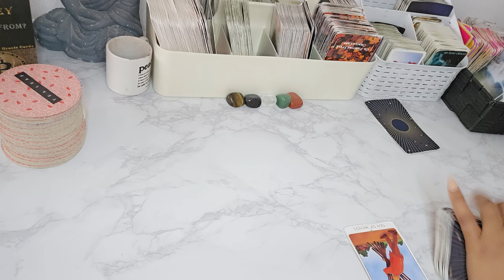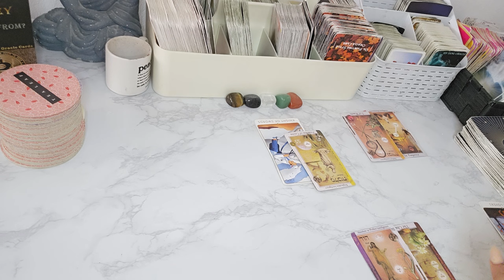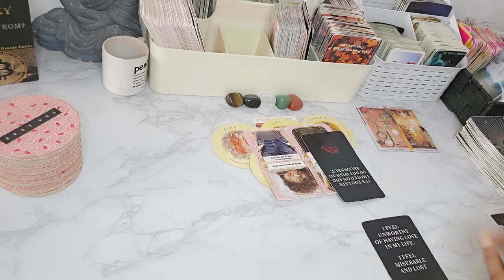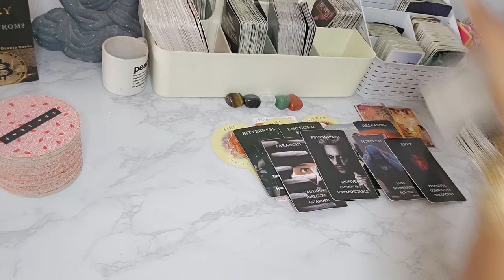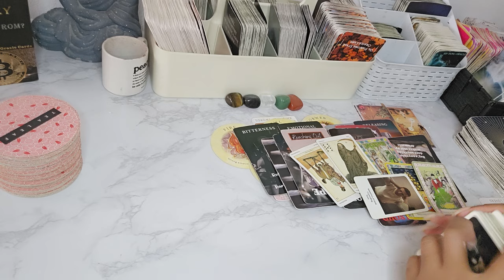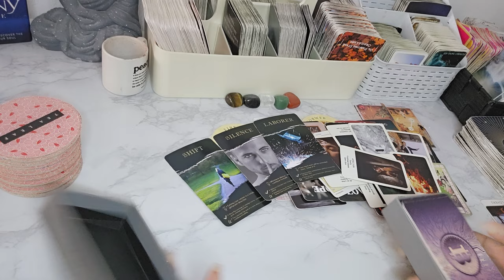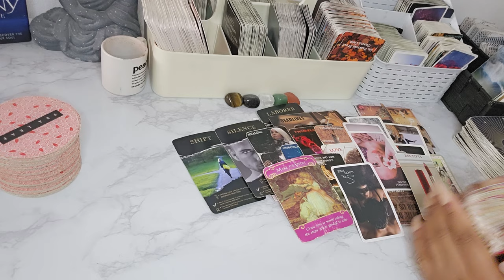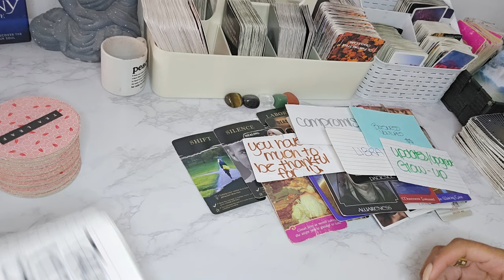VIRGO ♍️ MAJOR SHIFTS ARE HAPPENING 😃 MAKE ROOM FOR NEW LOVE 😍 FRIENDSHIP BETRAYAL